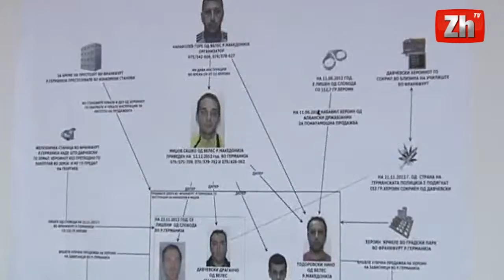Jankullovska "Dirigjent" është goditje e madhe ndaj narkomafias